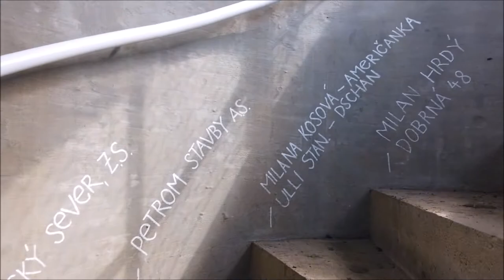Vyhlídková věž Růženka - DJI Osmo Pocket